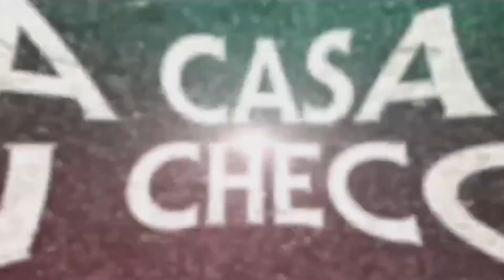Messico Prove libere FP1/FP2 e sanzioni per Red Bull e Aston Martin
La redbull arriva in casa di Sergio perez con una R18 che sulla carta potrebbe sembrare meno dominante rispetto agli anni passati. La macchina di newey quest'anno eccelle in velocità massima, ma in Messico serve il massimo carico aerodinamica (le ali sono quelle di Monte Carlo) per l'aria rarefatto dei 2.200 metro di quota. Questa volta ferrari e anche mercedes potrebbero avere caratteristiche più favorevoli, anche se il motore Honda con il turbo più grande regala un vantaggio a Milton Keynes.

La FIA ha ufficializzato i termini dell'accordo raggiunto con la Red Bull relativamente alla violazione del Budget Cap della passata stagione. La squadra di Milton Keynes dovrà pagare una multa e vedrà ridotto il suo monte ore per il lavoro in galleria del vento.

Aston Martin ha accettato la sanzione della FIA: 450.000 dollari di multa da pagare entro 30 giorni per aver commesso violazioni procedurali legate al Budget Cap del 2021.

00:00 Apertura
00:23 Messico Prove libere FP1/FP2
04:43 sanzioni per Red Bull
07:16 Sanzioni  per Aston Martin